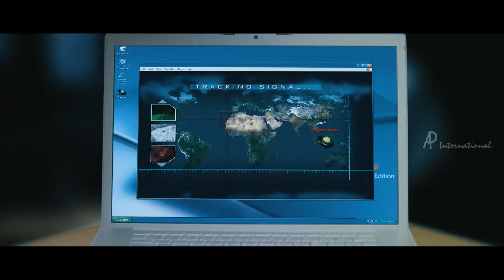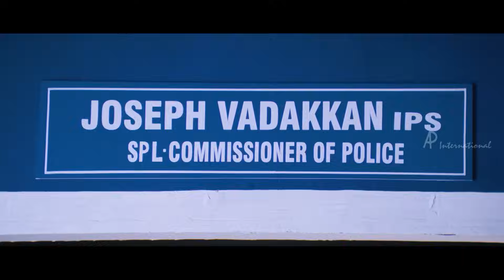Christian Brothers Movie | Best Of Mohanlal Scenes | Part 1 | Suresh Gopi | Sarath Kumar | Dileep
Christian Brothers Malayalam movie features Mohanlal, Suresh Gopi and Dileep. Directed by Joshiy, produced by A V Anoop and Maha Subair, music is by Deepak Dev and Score by Rajamani. Christian Brothers movie also features Sarath Kumar, Lakshmi Rai, Kanika, Lakshmi Gopalaswamy, Kavya Madhavan among others.

Star Cast: Mohanlal, Suresh Gopi, Dileep, Sarath Kumar, Lakshmi Rai, Kanika, Lakshmi Gopalaswamy, Kavya Madhavan
Directed by: Joshiy
Produced by: A V Anoop and Maha Subai
Cinematography: Anil Nair
Edited by: Ranjan Abraham
Release Date: 18 March 2011